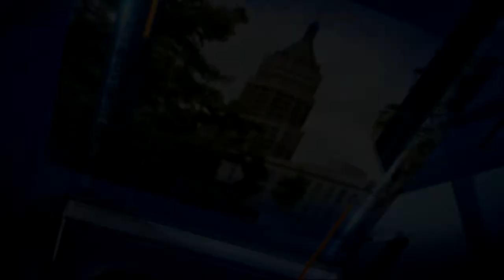KSAT Resync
0:00 - The X Package - Update (Gari)
0:27 - The One and Only - WPLG 2014 (Gari)
0:54 - The One and Only - Series 5 (Gari)
1:21 - The Paramount (Gari)
1:48 - News Source (Gari)
2:15 - Inergy (Stephen Arnold)
2:42 - Guardian (Stephen Arnold)
3:09 - News Matrix (Stephen Arnold)
3:35 - Eyewitness News - NG3 (Gari)
4:03 - Image News (Gari)
4:29 - The X Package (Gari)
4:56 - High Velocity V.2 (615)

Video courtesy of Graham Media Group

News Music Now is an independent, not-for-profit website dedicated to the community of news music and television news critics. This content is provided for the criticism, commentary, and research of television news music.